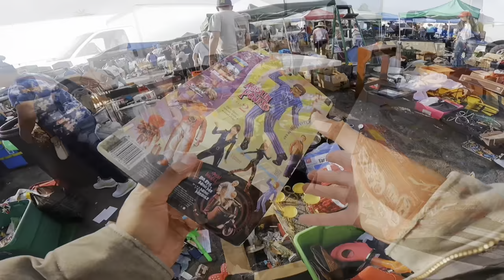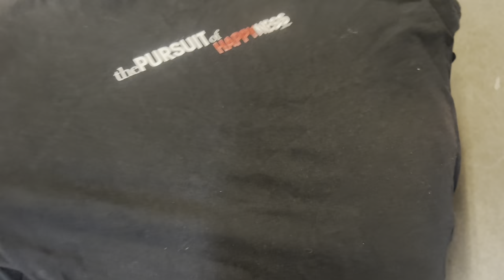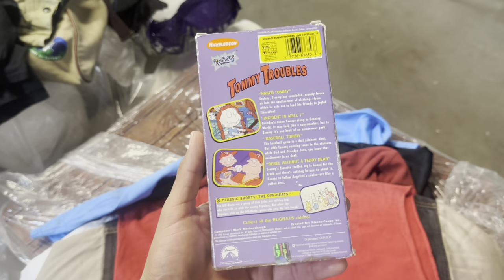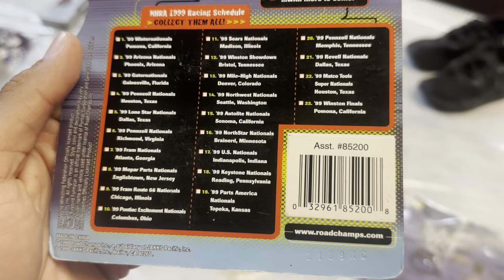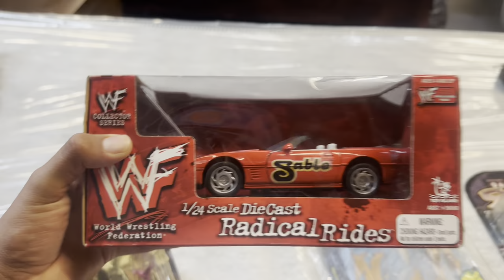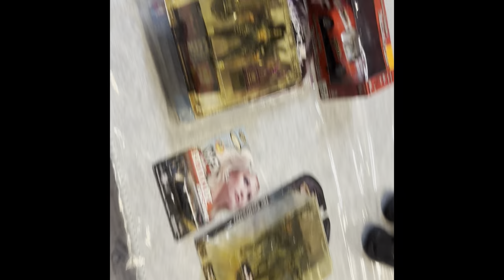Thursday fleamarket | Cool! BUT WORTHLESS toys | MORE CLOTHES | Pick Up Recap